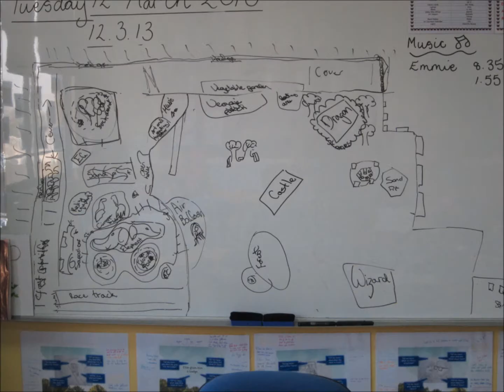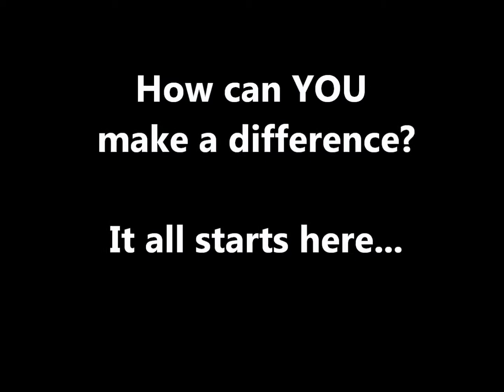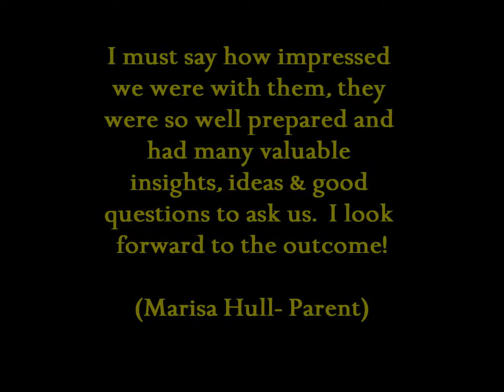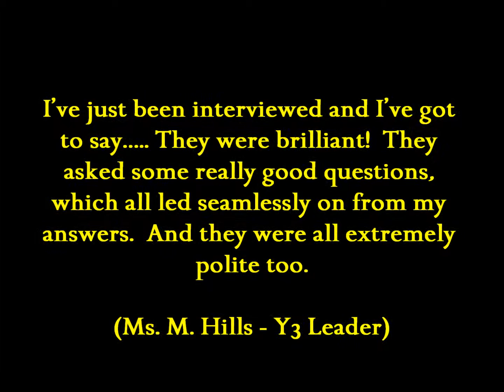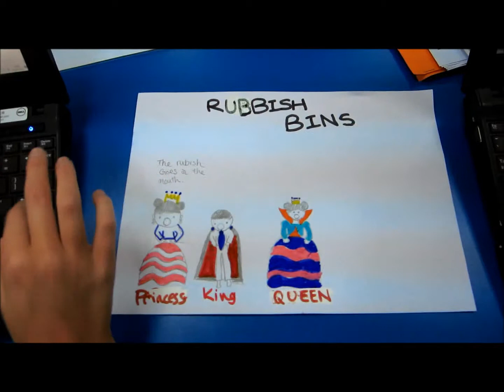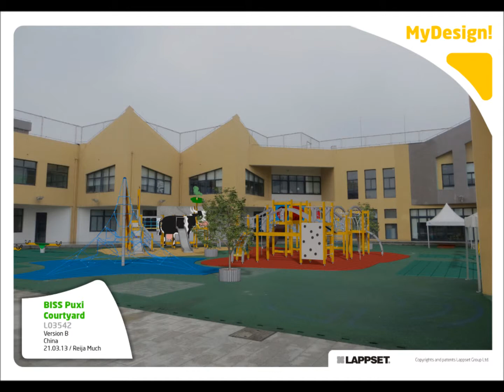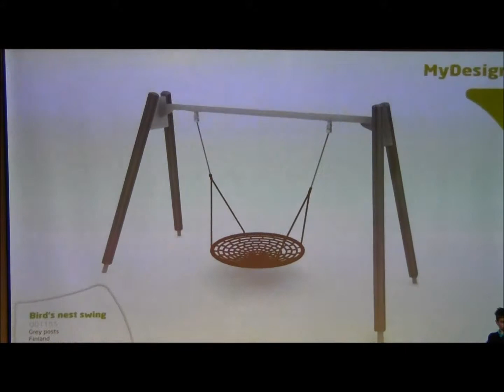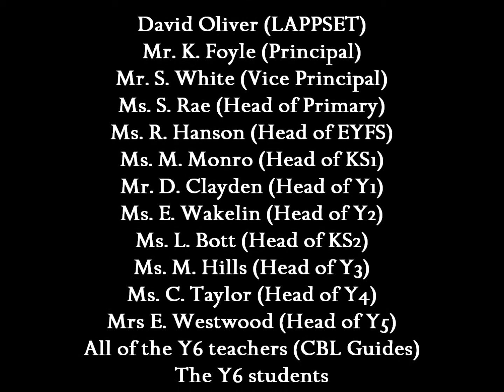The British International School Shanghai CBL Video